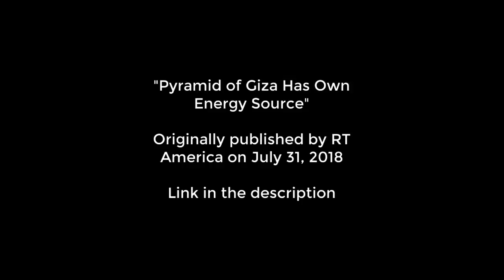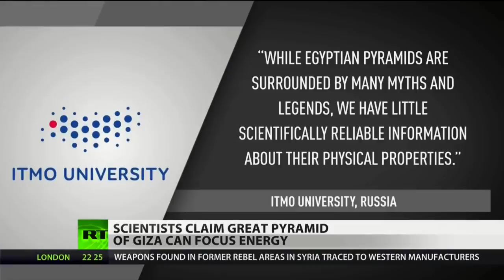Weird Science - Pyramid of Giza Has Its Own Energy Source!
Please be sure to send tracings and residues to:
Subject:
Residue